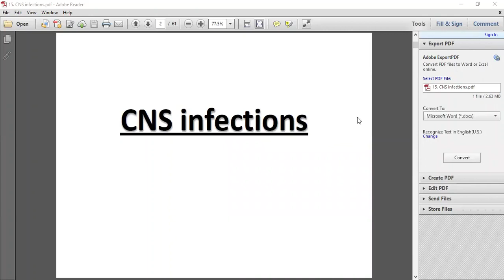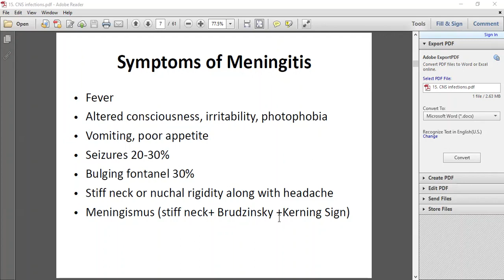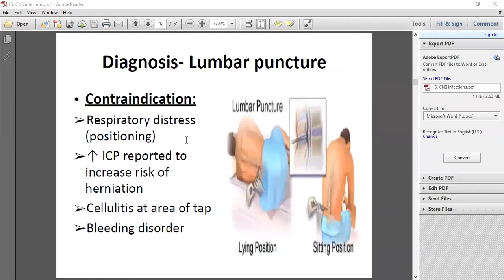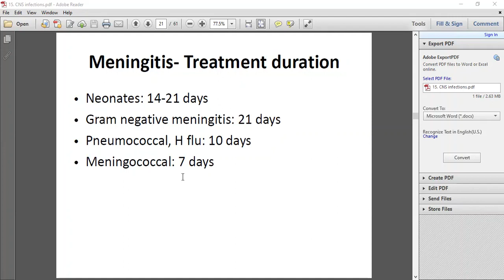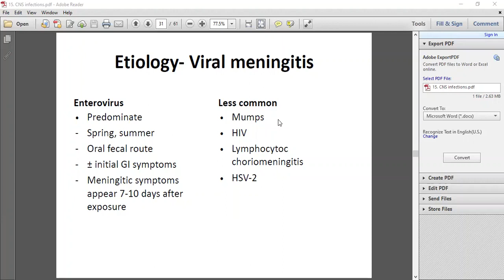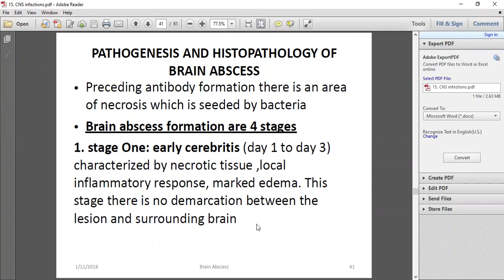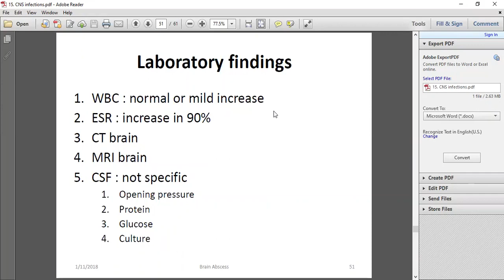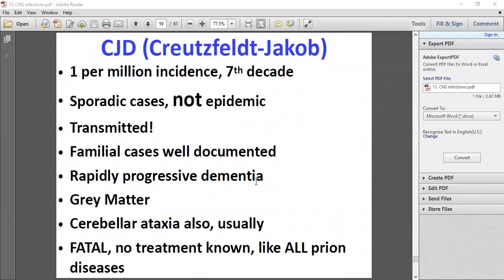Pathology 2 Lecture 15 | SHS 314 Lecture15 | Pathology 2 Lecture 15 CNS Infections